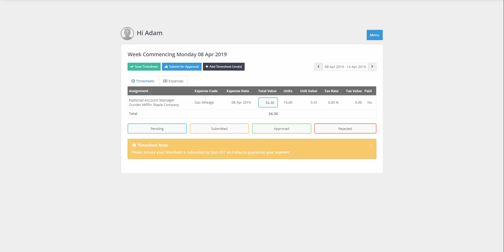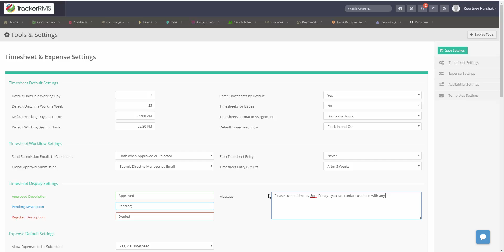How to add a global time sheet note